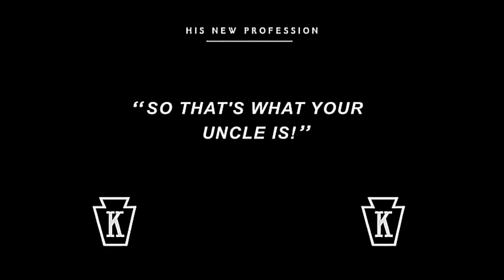Charlie Chaplin | His New Profession - 1914 | Comedy | Full movie |Movie Masti Entertainment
When Charlie meets a couple, he promises to look after the man's disabled uncle. As the pair separates, the man's new girlfriend dumps several eggs, which Charlie wears while attempting to operate the wheelchair. Charlie positions the uncle on a dock beside another wheelchair, from which he pulls a beggar's cup and a "invalid" placard. These he gives to the uncle, and the money starts to come in. Charlie accepts the money and goes out to get a drink. When he returns, he meets the abandoned young woman. Charlie knocks up his opponent and takes the girl after knocking the uncle and his chair into the drink and battling the beggar and two cops (one of whom captures the uncle).